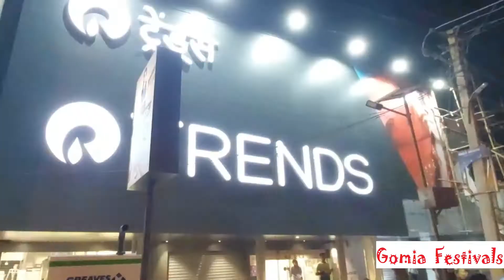Shivratri 2021 Gomia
1st time Shiv Barat in Gomia